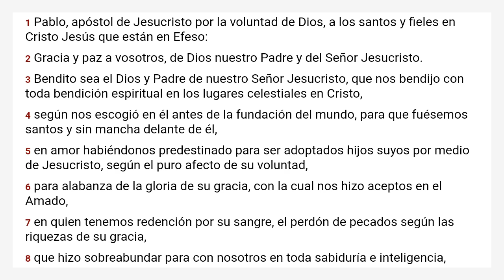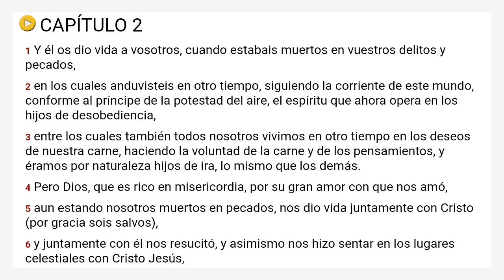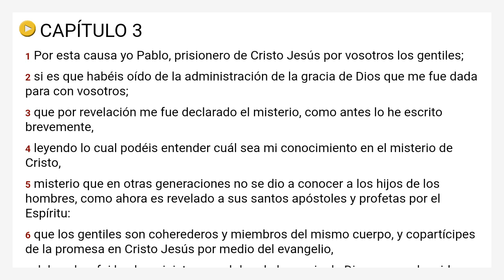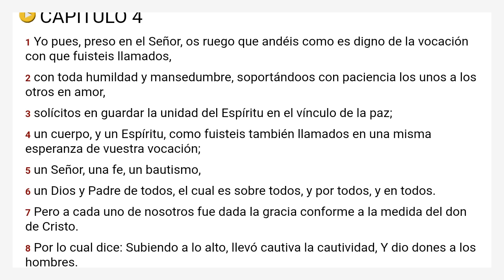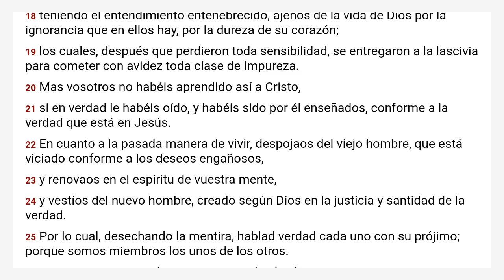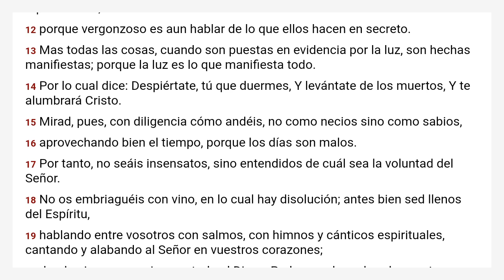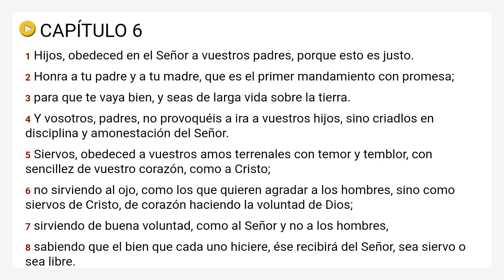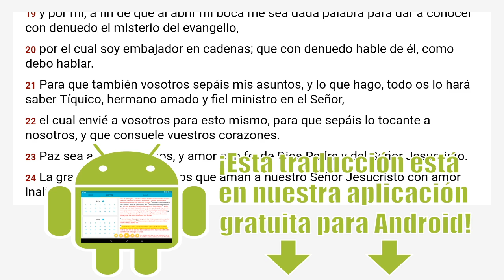Efesios Reina Valera 1960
Índice de capítulos:
  Chapter 1 00:00
  Chapter 2 03:03
  Chapter 3 05:58
  Chapter 4 08:30
  Chapter 5 12:19
  Chapter 6 15:46